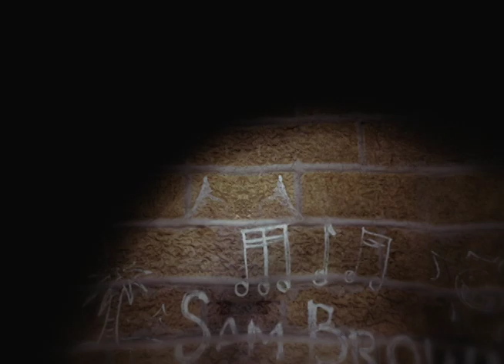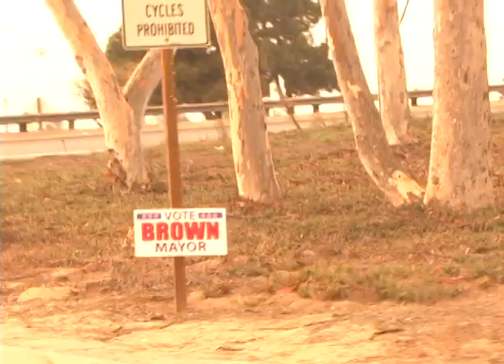Sam Brown/Julien Leclerc - EST '89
EXOSHOP presents EST '89, a full length skateboard video by Charles Giroux & Eric St-Laurent featuring Jo Daigle, Sam Brown, Julien Leclerc, Jean-Raph Veilleux & Alex Morin. There is also Mohawk, Jo Deschenes, Yann Burner, Morgan DT, Felix Verro, Yann Fily and many more. You can order the dvd to this link on the EXOSHOP